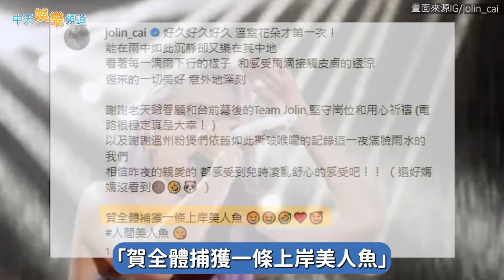【撩星聞】超敬業！蔡依林暴雨中開唱洩絕美身材 全身溼透自封「人間美人魚」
蔡依林巡迴演唱會20日來到中國溫州開唱，未料碰上大雨攪局，尤其唱到〈妥協〉的時候雨勢更是加劇，不過敬業的Jolin儘管全身濕透，仍堅持站在延伸舞台淋雨完成表演。